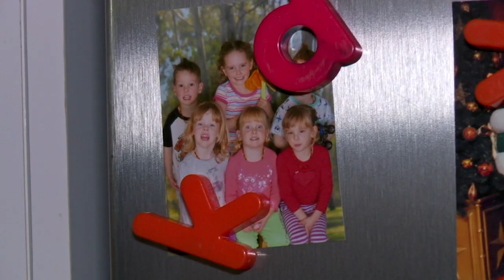"No matter how hard it has gotten..." | Making it Down Under | RTÉ One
In the final episode of Making it Down Under, mum-of-seven Rosie Nolan talks about the bond she has with all her children and why she could never leave them to come home to Ireland.
Making it Down Under, RTÉ One, Wednesdays at 8.30pm